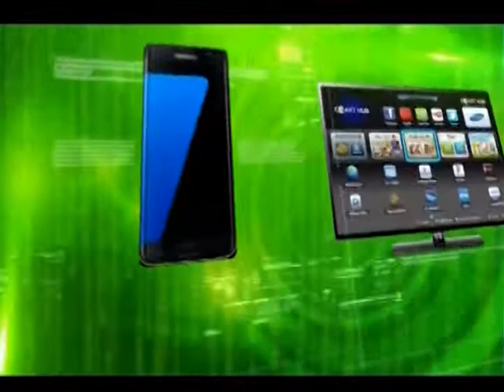STARR TECHNOLOGY RAP March 31 2021